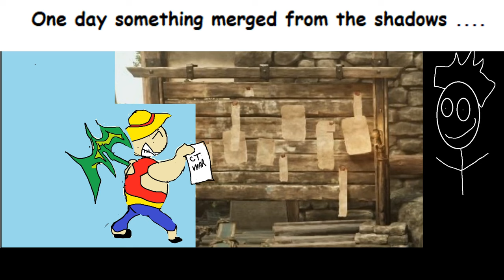THE REAPER ! A PAINT NEW WORLD STORY !